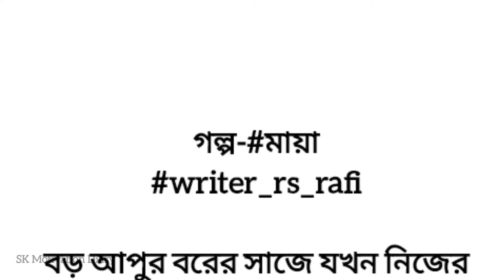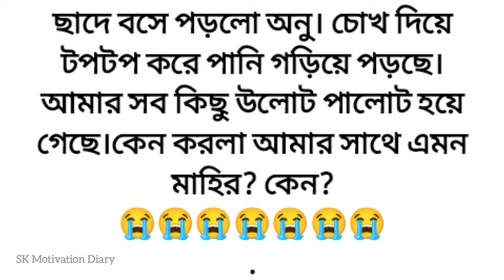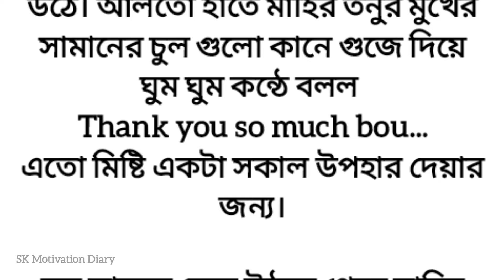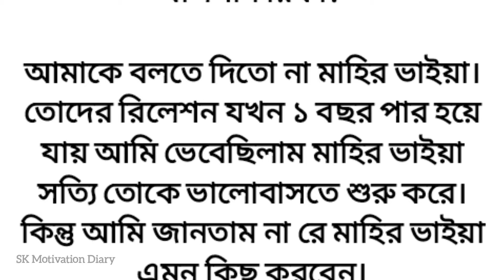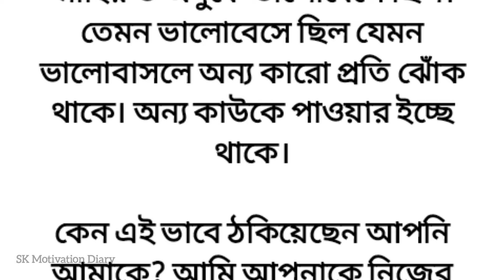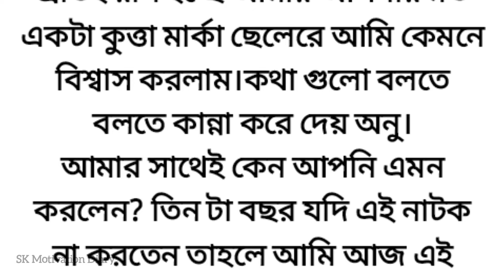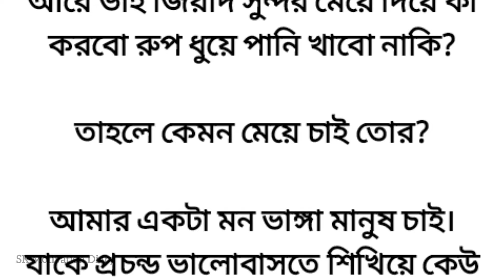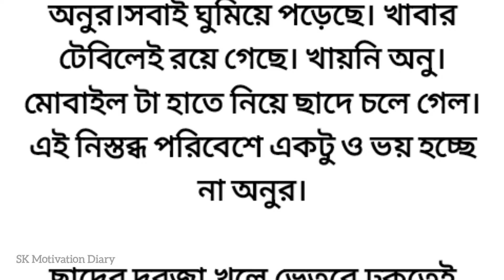মায়া🥀তিনটা বছর ধরে যে মানুষের সঙ্গে আমার সম্পর্ক সে কিনা আমার বড় আপুর স্বামী! Emotional story